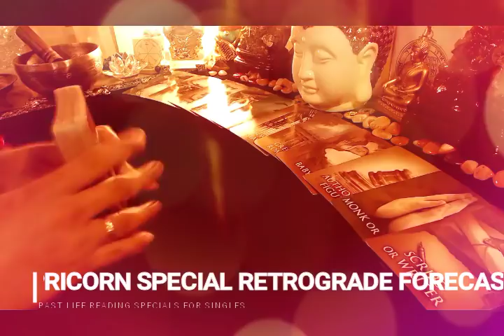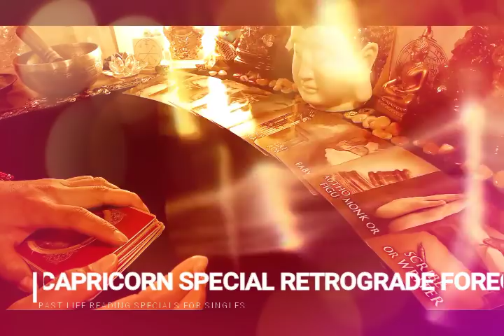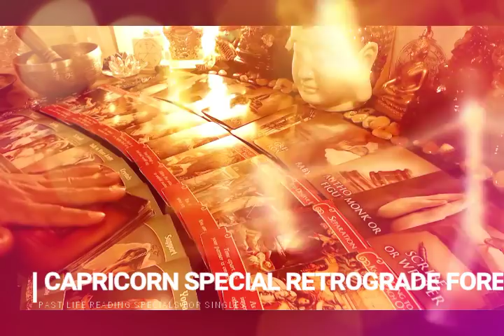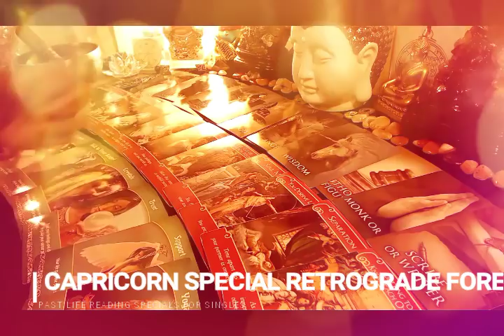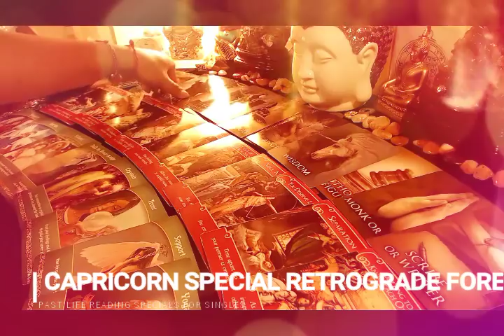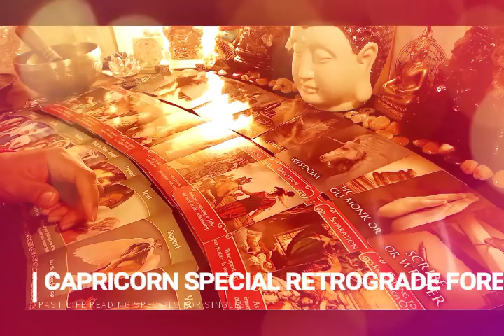CAPRICORN PASTLIFE READING FOR SINGLES RETROGRADE SPECIALS